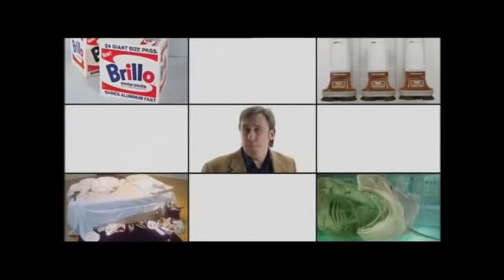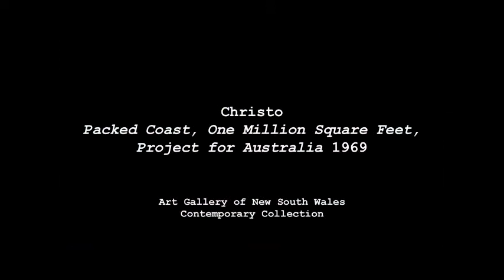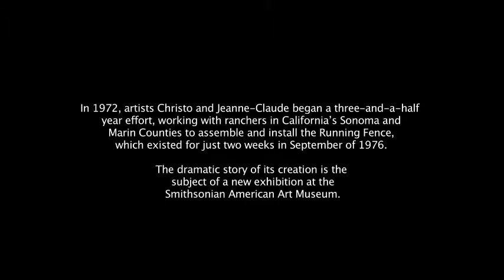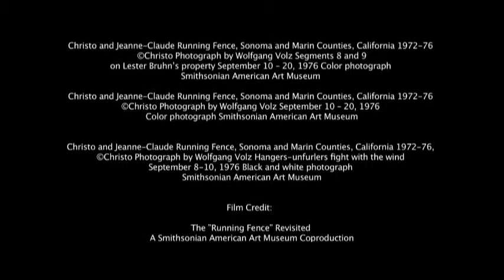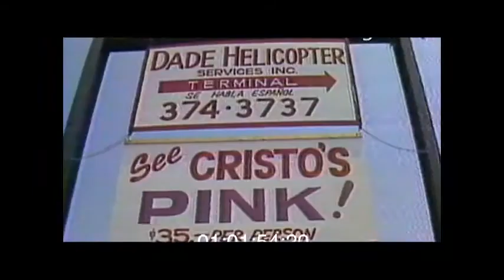Keith Altares & Earl Perez Presentation video Installations/ Conceptual Art